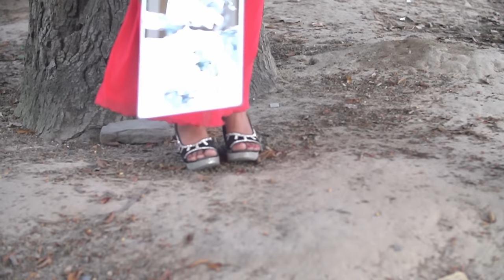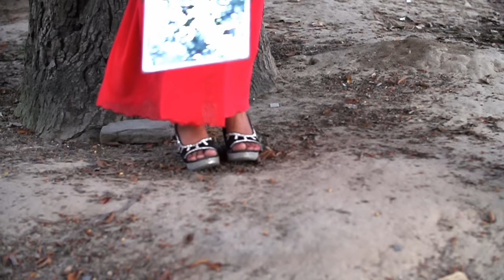AKH KAASHNI | SAM RAJPUT | RISHI CHOPRA